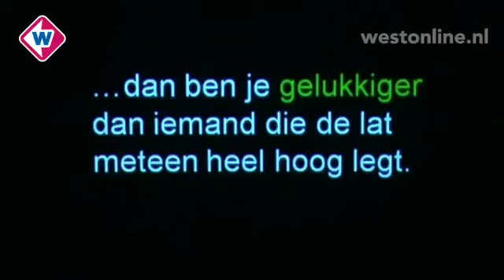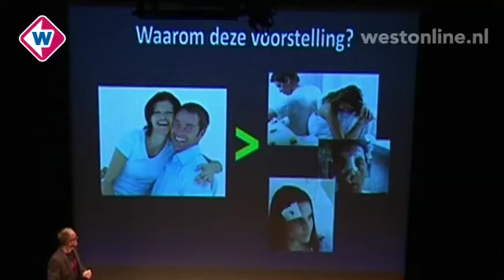Omroep West: Hoe word ik gelukkiger dan mijn buurman?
Verslag van Omroep West over de cabaretvoorstelling 'Hoe word ik gelukkiger dan mijn buurman zonder dat het veel kost?'.
Verslaggeefster Marjolein van den Berg van het culturele uitgaansprogramma Kek gaat in gesprek met de cabaretiers Rob Urgert en Kees van Amstel.